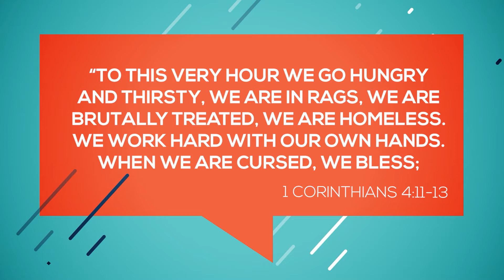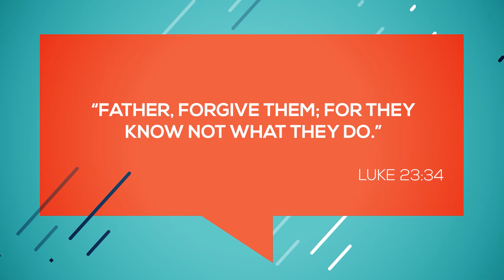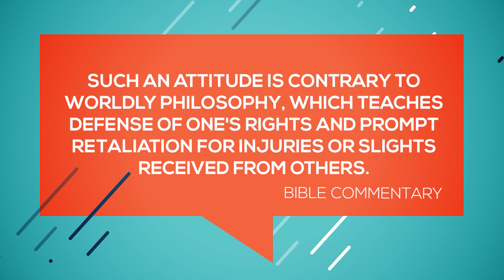The Glasses Of Love